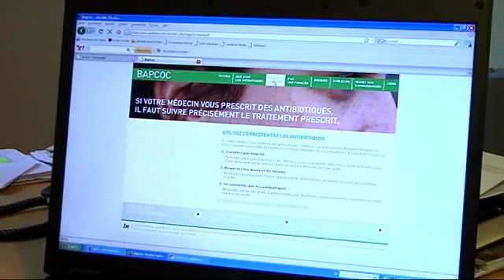Restoring the Magic of a Miracle Drug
More people die of hospital germs than of HIV every year. The reason is that antibiotics are becoming useless against an ever bigger number of multi-resistant bacteria that are spreading throughout the world. Today, this is not just an issue in hospitals, but throughout society at large. After the Second World War penicillin became the first antibiotic drug to be used against bacterial infections. Through intensive use however, penicillin and a lot of second generation antibiotic drugs lost their power. Bacteria developed a resistance against them and now some infections are at risk of becoming as deadly as they were before.